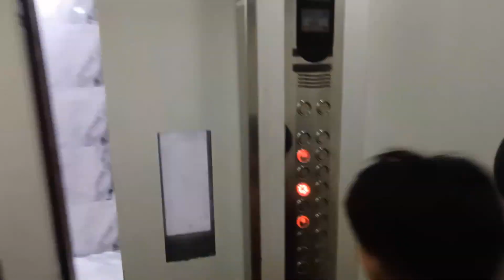DISEWAKAN Apartemen 2BR (semi furnished) di MENARA CAWANG | Jakarta Timur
Lokasi sangat strategis di JL SMA 14, dapat dicapai dari Jl Dewi Sartika / Cawang maupun dari Jl MayJen Sutoyo / UKI / Cililitan, dekat dengan Fasilitas Pendidikan, KAMPUS & Rumah Sakit UKI, RS PON, RSUD Budhi Asih, Tempat ibadah, Tempat makan, Pusat Grosir Cililitan, Bandara Halim PK, kendaraan umum mudah, lingkungan tenang, tidak banjir.
Dapat berjalan kaki ke halte busway (BKN), mudah pencapaian ke pintu tol dalam kota maupun tol Jagorawi ataupun tol Bekasi.

Keamanan umum 24 jam, tersedia ATM, Minimart.

LOKASI STRATEGIS HARGA SEWA EKONOMIS